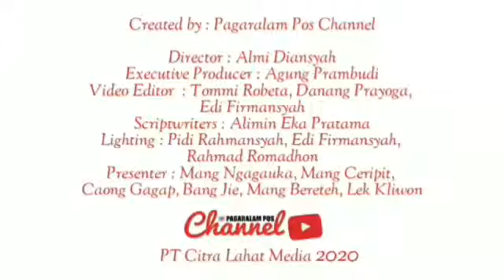BANGUN ULANG RUMAH RUSAK